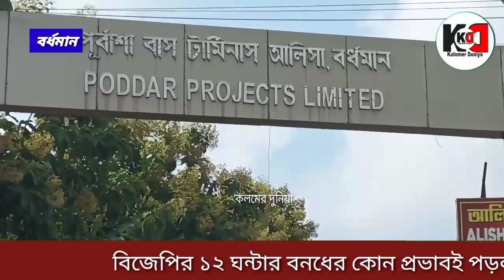বর্ধমানে বিজেপির ডাকা বনধের কোন প্রভাবই পড়ল না দাবি বাস চালকের